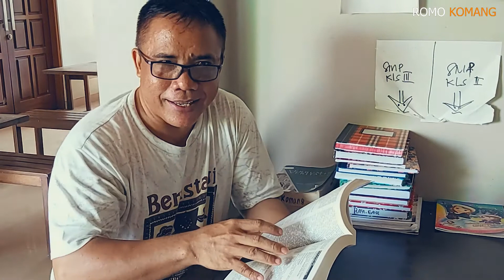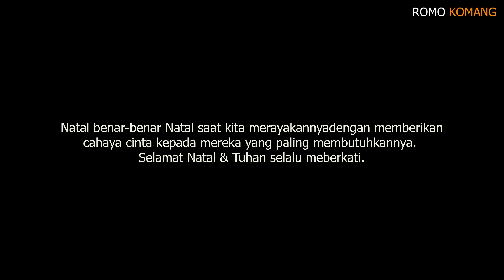MAKNA NATAL BAGI SEMINARIS || RM.YB.NYOMAN SURYANA.PR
Oleh : RM.YB NYOMAN SURYANA PR (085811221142)
dukungan anda kalian untuk mendukung chanel ini sangat dihargai, financial support bisa dikirim ke BCA acc 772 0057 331 a.n yb i nyoman suryana.